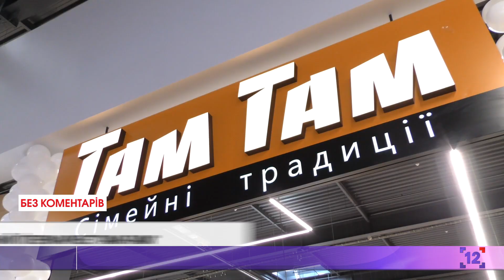БЕЗ КОМЕНТАРІВ | День народження ПортCity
Грандіозне святкування відвідала рекордна кількість людей! На святкових заходах побували 60 тисяч відвідувачів. Троє переможців дитячого конкурсу талантів отримало по 10 тисяч гривень. Також цього дня відкрили оновлений гіпермаркет "Там Там".